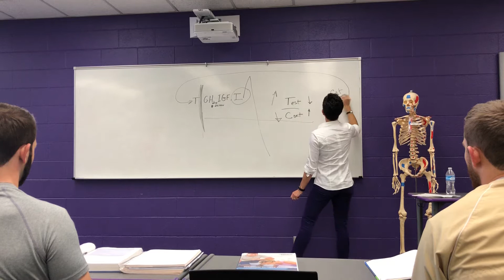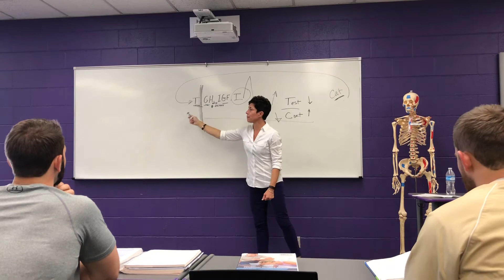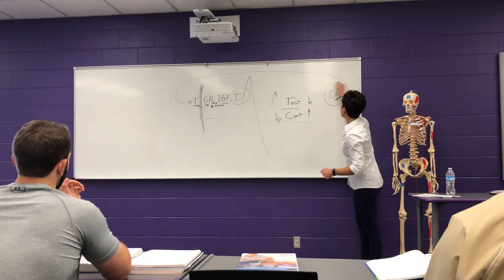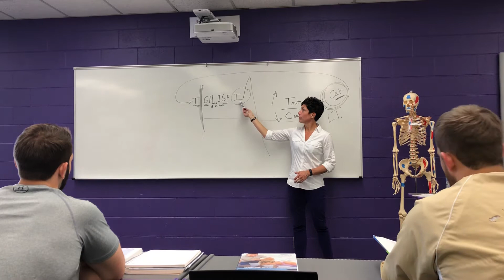Ch 4 Part 11